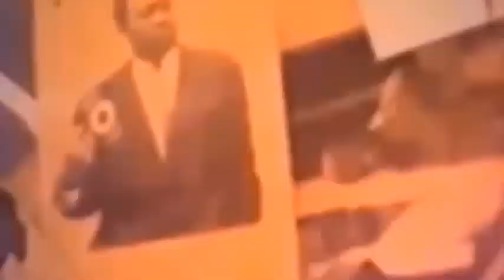affaire ya kolongua ya kunzardo epesi palpite naba orchestre botala ndenge ferre azo senga azonga